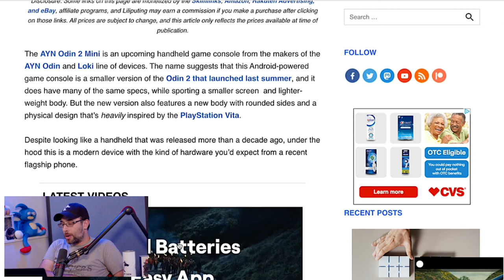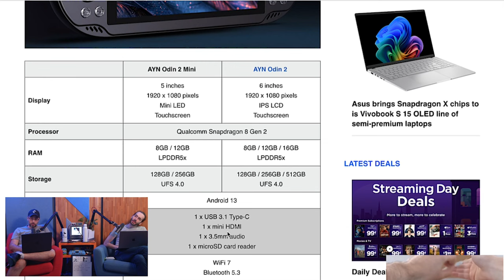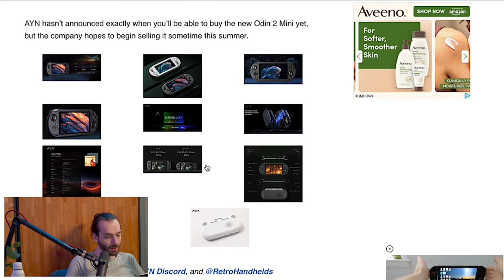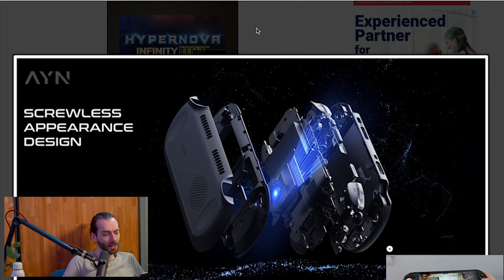Get ready for a(nother) NEW Retro Game Emulator!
Hope you like retro game emulators, becaur here comes the Ayn Odin Mini 2. Now with 100% more PS Vita vibes!

Wulff Den
696 Old Bethpage Rd # 508